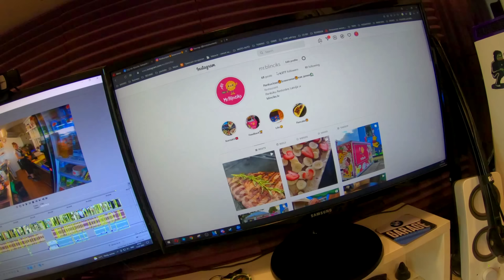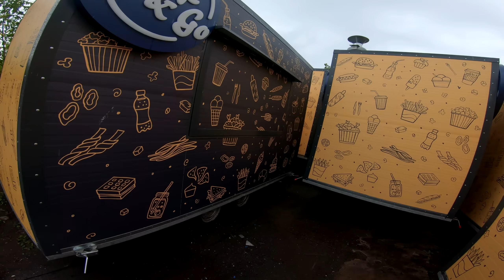УЛИЧНАЯ ЕДА КУПИЛИ ВТОРОЙ ФУДТРАК и Сделали РЕСТОРАН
ЖДЁМ В ГОСТИ МИСТЕР БЛИНЧИК